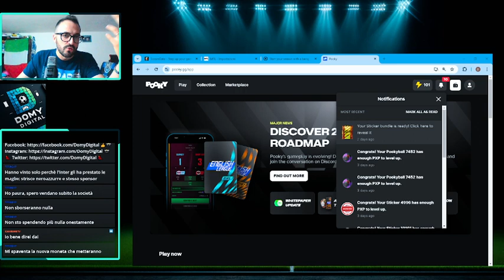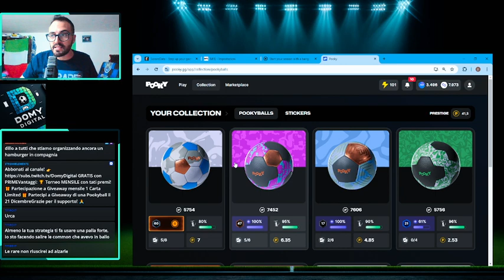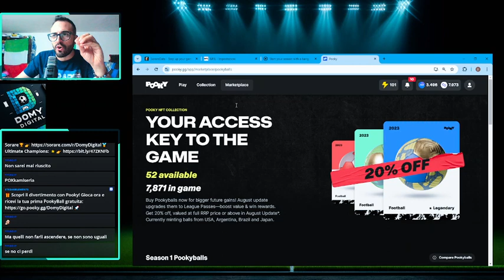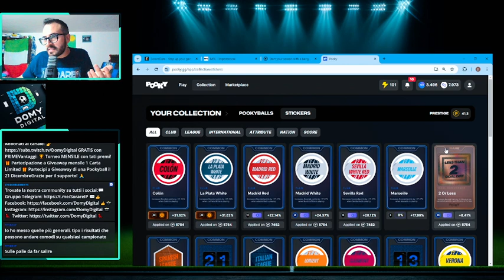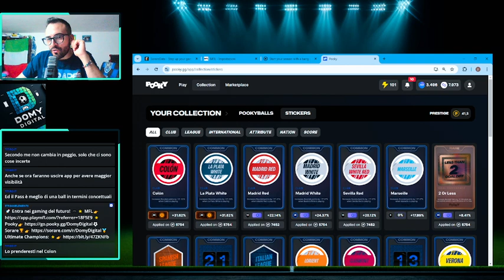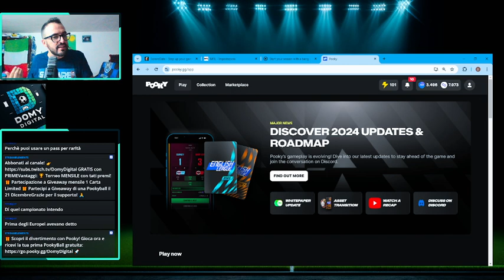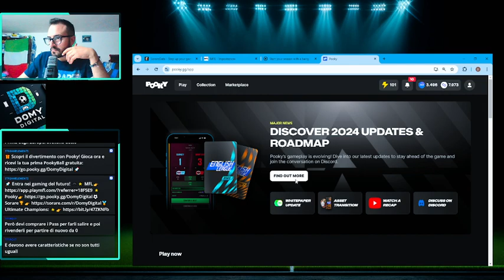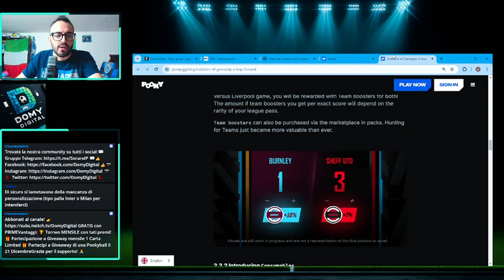Pooky come affrontare nuovo aggiornamento? Analisi della Mia Strategia!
Scopri come mi sto preparando per il prossimo grande aggiornamento di Pooky in questo video dettagliato, dove analizzo la mia strategia attuale e come prevedo di adattarla per massimizzare il successo:

📈 Analisi Strategica: Esamino le tecniche e le tattiche che ho utilizzato finora in Pooky e discuto i cambiamenti che intendo implementare in risposta all’ultimo aggiornamento. Scopri come valuto le opportunità e gestisco le sfide che il gioco propone.

🔧 Preparazione per l&#39;Aggiornamento: Condivido come sto ottimizzando il mio inventario di Pookyball e Stickers, pianificando acquisti strategici e preparandomi per le nuove meccaniche di gioco.

🎮 Suggerimenti Utili: Offro consigli pratici per i giocatori di Pooky su come prepararsi efficacemente all’aggiornamento, dalla gestione delle risorse all&#39;adattamento delle strategie.

🌟 Partecipa: La tua partecipazione è importante! Unisciti alla discussione nei commenti con le tue domande o condividi come ti stai preparando tu stesso all&#39;aggiornamento.

Non perderti questo video ricco di informazioni strategiche e consigli utili per affrontare il futuro di Pooky con confidenza.